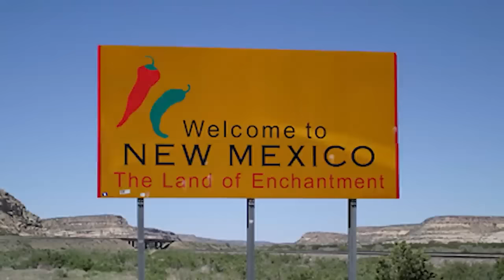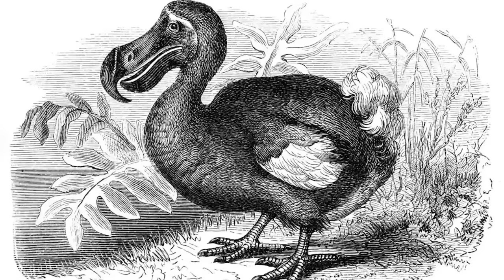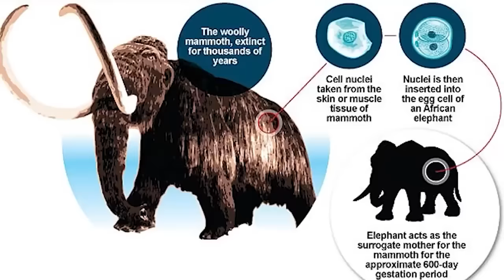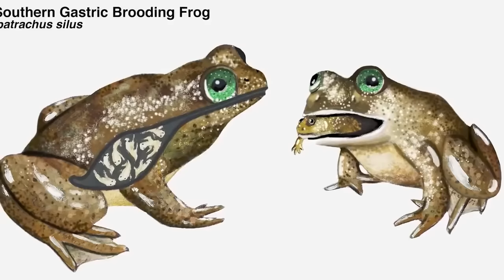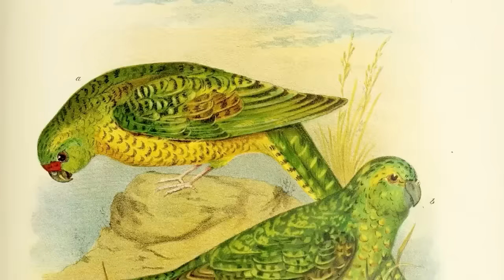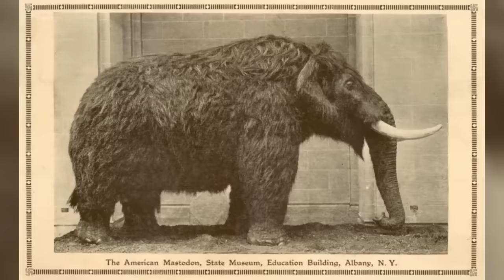Extinct Animals That Were Caught On Video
🌍 Journey back in time with "Extinct Animals That Were Caught On Video." This extraordinary video brings you face-to-face with creatures from the past, captured in rare footage before their disappearance. From the last glimpses of species now lost to history to incredible moments frozen in time, these videos are a poignant reminder of the fragile nature of life on Earth. Witness the majestic beauty of these vanished animals and uncover the stories behind their extinction. 🕰️🐾

🕒 Time Codes:
00:00 - Introduction: The Last Records of Extinct Species
15:30 - The Tragic Tale of the Passenger Pigeon
22:45 - Final Footage of the Tasmanian Tiger
30:10 - The Mysterious Quagga: A Zebra-Like Creature
37:35 - Rare Clips of the Great Auk
45:00 - The Ivory-Billed Woodpecker’s Last Sighting